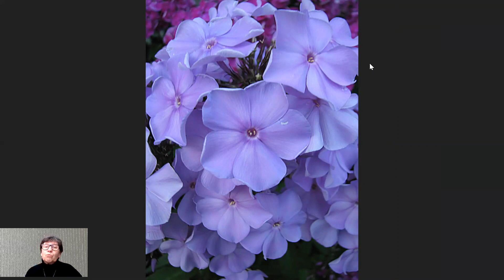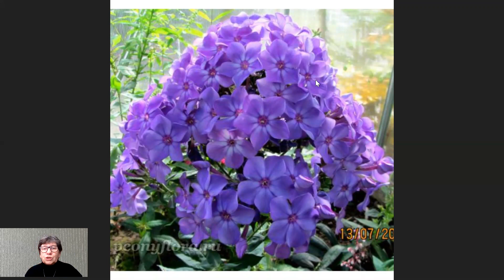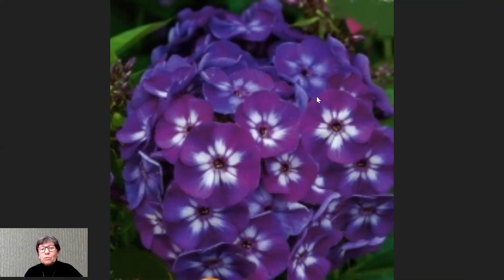Флоксы | Композиция Вечерний звон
Приветствуем вас на канале Татьяны Горуновой GreenDacha.club.

На нашем канале всегда много полезной информации по выбору, приобретению и уходу за цветами и другими многолетниками.

В этом видео Татьяна рассказывает про композицию из флоксов, которая называется «Вечерний звон». Все флоксы здесь среднего срока цветения июль-август.
1. Флокс Незабудка, высота 70 см, днём сиреневый, вечером ярко-голубой. Диаметр цветка 4,3 см.
2. Флокс Новинка, высота 70 см, бело-сине-голубой, в центре карминные точки, бутоны голубые. Диаметр цветка 3,7 см.
3. Флокс Blue Paradise, высота 70 см, от сиренево-фиолетового до ярко-синего. Диаметр цветка 3,8 см.
4. Флокс Чёрное море, высота 70 см, чернильно-синий, вечером синий. Диаметр цветка 3,6 см.
5. Флокс Сириус, высота 80 см, светло-сиреневый днём, вечером холодный голубой. Диаметр цветка 4,5 см.
6. Флокс Старый замок, высота 70 см, фиолетово-пурпурный с темным колечком, вечером синеет. Диаметр цветка 4 см.
7. Флокс Дыхание Арктики, высота 60 см, белый с фиолетовыми мазками по краю и фиолетовым кольцом. Диаметр цветка 3,5 см.
8. Флокс Успех, высота 75 см, пурпурно-сиреневый с белым глазком, вечером синеет. Диаметр цветка 4 см.
9. Флокс Лунный камень, высота 70 см, сиренево-голубой с большим белым центром. Диаметр цветка 4,5 см.
Любые флоксы из этого списка красиво сочетаются друг с другом. А вечером, когда садится солнце начинается настоящее волшебство! Цветы меняют окраску и становятся синими и голубыми.

Татьяна - цветовод с более, чем 30-летним опытом, делится своими секретами.

- наш сайт с ассортиментом, фотографиями, описаниями и возможностью заказа растений